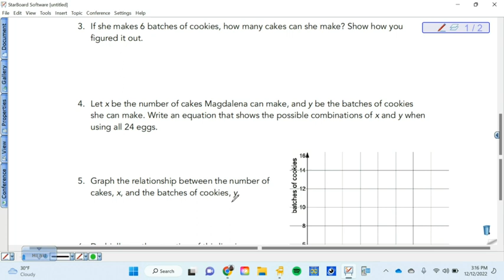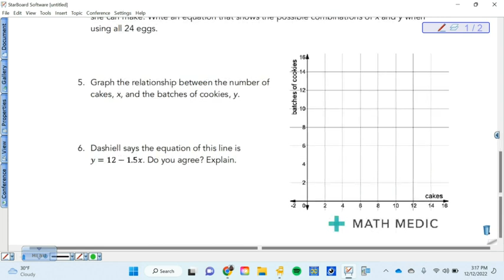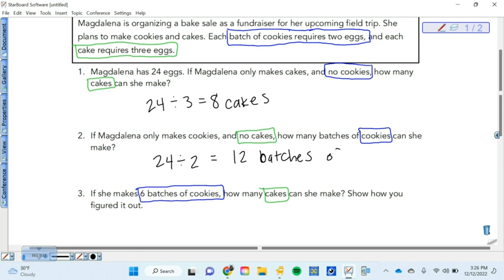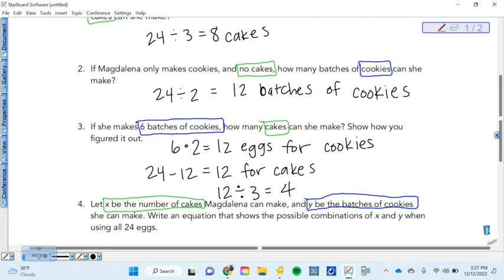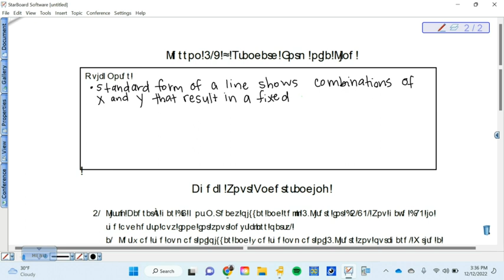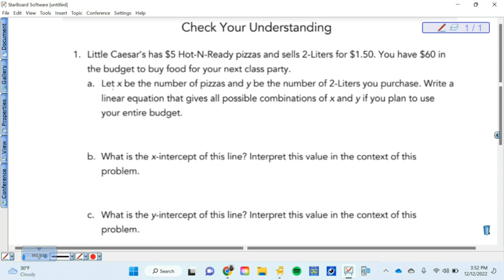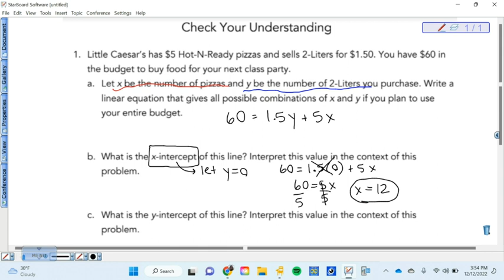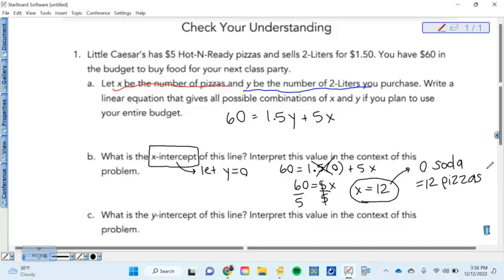Standard Form of a Line (12/12 Lecture)